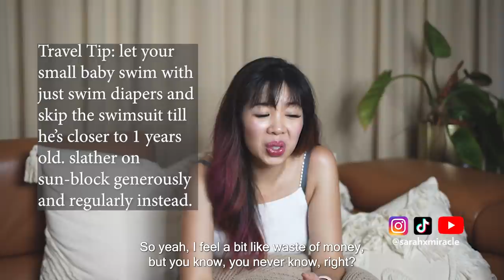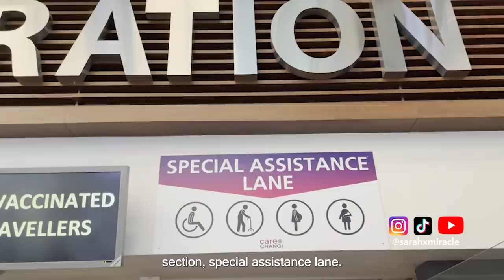Bali Travel VLOG with Kids | Seminyak Beachside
Our FIRST trip since COVID-19!! What are the requirements for travel to Bali? Do kids need to take PCR to go to Bali? Should I hire a photographer in Bali? What is it like travelling with a Baby? Is it worth it to stay at Alila Seminyak? All the questions answered in THIS video :)

0:00 Highlights
0:24 Introduction
Day 0: Pre-Trip Prep
1:06 Pre-Departure PCR Tests
2:20 Packing (including the Babyzen Singapore YOYO2 (thanks to FJ Benjamin Singapore)
5:14 Day 1: Getting to Bali
5:40 Goodbye Singapore
7:11 On the Plane to Bali (Scoot Flight)
8:27 Transiting at Bali Airport
10:01 Our Hotel! Alila Seminyak - Ocean View Suite Video
11:03 Pooltime & Poolside
12:43 Dinner at Kilo Kitchen
Day 2 : Chilling the Bali Way
14:04 Leon and Daddy’s Breakfast
15:37 Brunch Sisterfields
17:00 Pool with Baby Aaron
17:55 Finding Treasures
28:16 Chilling by the Beach (including mummy's reflections walking on the beach)
19:38 Dinner at Chaiba
20:01 Goodnight Sleep Tight
20:55 Daddy & Mommy's Beach Walk
21:35 Day 3: A Busy Day
21:55 Morning Me-Time
22:32 Pre-Arrival ART Test
22:59 Church at Kingdomcity Bali
23:45 Lunch Time at Corner House Bali
24:31 Seminyak Shopping (We love Kidsagogo)
24:58 Family Photoshoot on Seminyak Beach
25:34 Last Time at the Pool
25:59 Last Dinner at Bali
26:28 Leon says Bye
26:44 Goodbye Bali (What's ScootPlus like?)
28:21 Home Sweet Home
29:43 Bloopers feat. Ines

Miracle Familie MERCH (Miracle Hoodie & Phone Sling) + detachable phone sling cases & essential oils!

The MiracleFamilie consists Mark, Sarah X., Ines, Leon and Aaron, possibly Singapore’s most well-loved TikTok Family to have emerged in 2021. They have developed an authentic, consistent and trending TikTok presence with more than 20 million views featuring their distinct personalities and POVs. Creating relatable content on a daily basis, the Miracle Familie covering various topics such as Singaporean food, schoolwork, relationships, COVID-19 rules, and more.